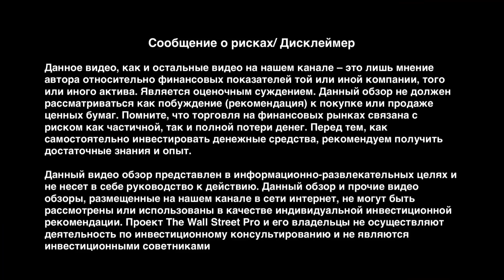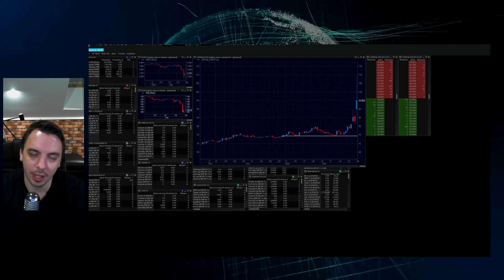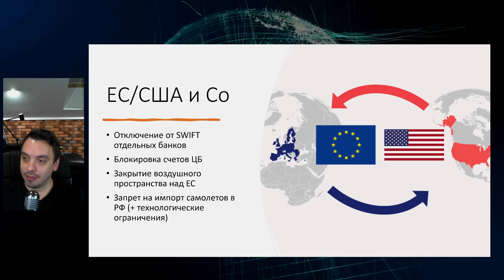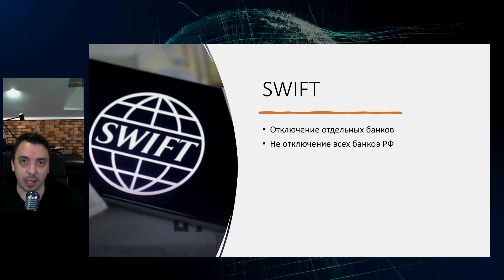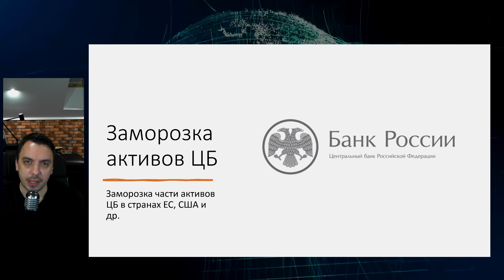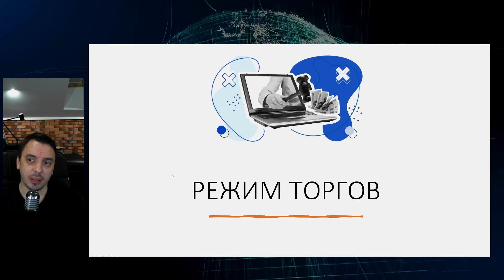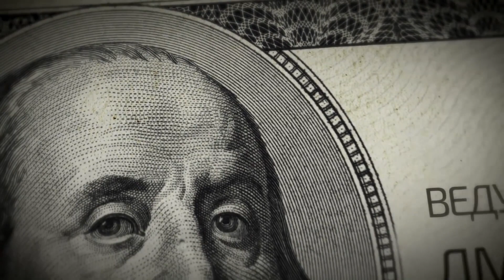Жизнь после ввода санкций: как действовать? - Дайджест Будней Мосбиржи